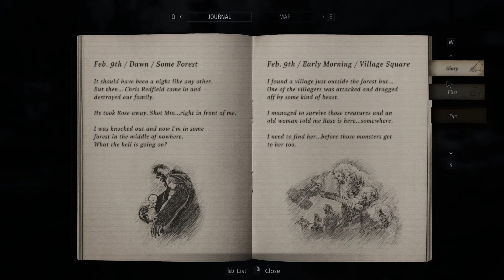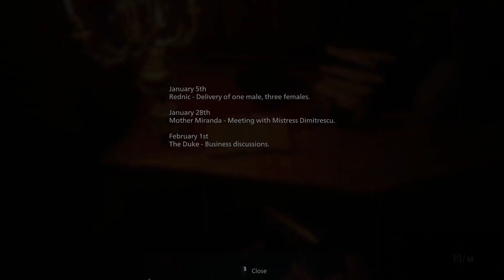Entering Castle Dimitrescu! | Resident Evil Village Part 2